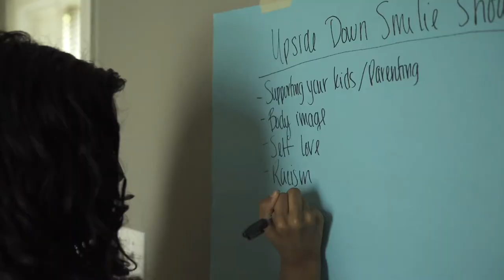🙃 Show: Life & Business Partners with Riel & Ty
This episode of the Upside Down Smilie Show is with Riel & Ty and we talk about their story as life and business partners. They are a married couple that started a company together called RielTyme Creative Solutions,  a digital media, entertainment, social media, talent and production agency. We chat about our shared experiences with managing our personal relationships with our marriages while also growing our businesses and passions with our partners.

The Upside Down Smilie Show is a weekly show where I sit down with a guest to talk about real-life topics but we don't take it too seriously. I love sharing the stories of everyday people because we all have stories and ideas worth hearing and sharing! Come by and share your story!